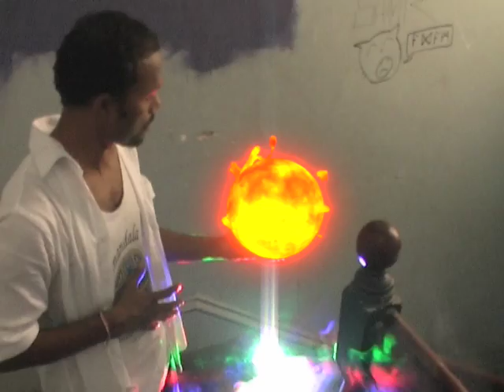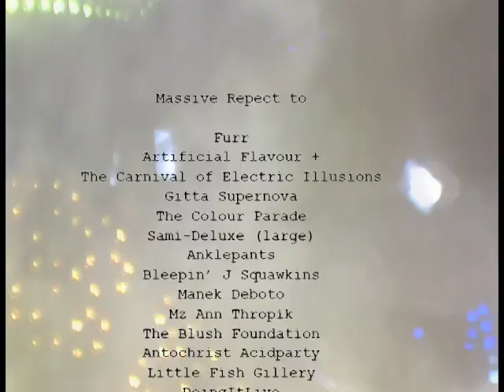Back In Time - The FSC's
Newtown Nudists presents "The FSC's" new song "BACK IN TIME" a drum and bass inspired track. The video features saint Bollywood who creates the universe in our back stair well :)